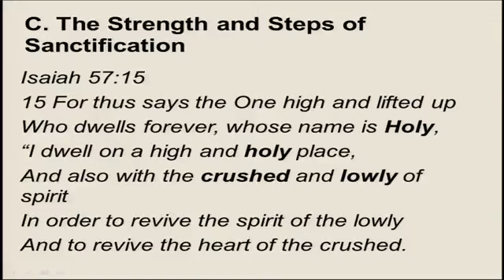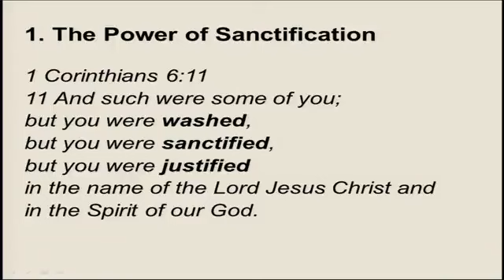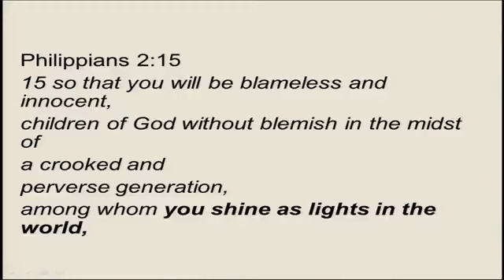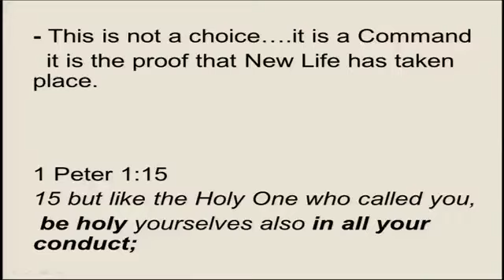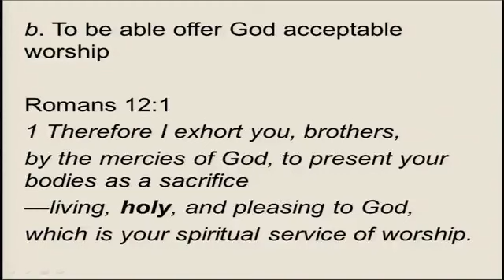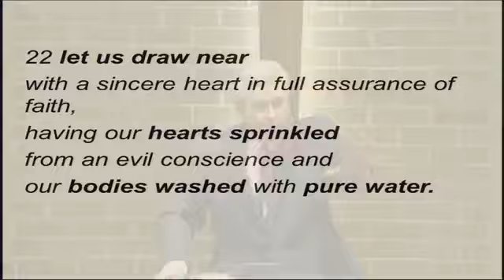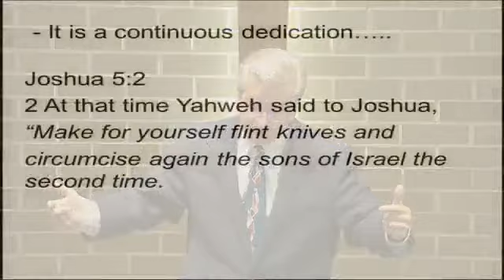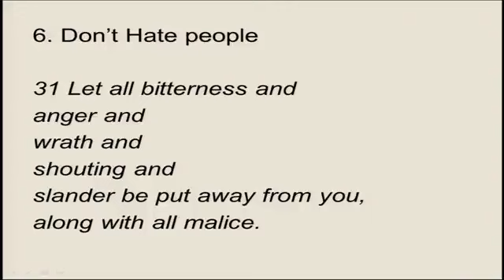What's It Worth 2023Jan08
Matthew 2:10-12
6